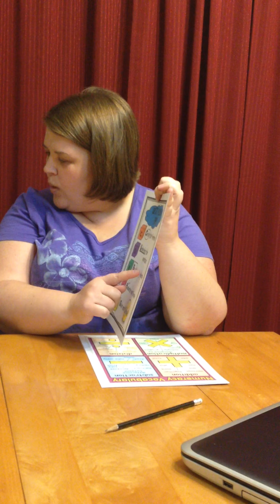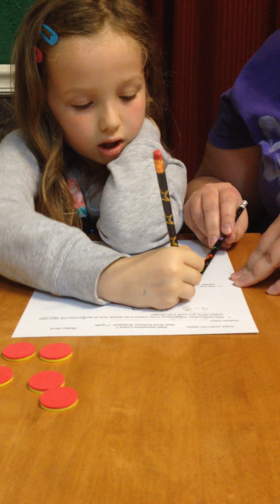Math Interactions Lesson 2-Shelley Davis